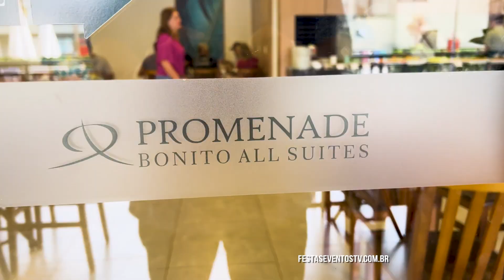Moradores de MS tem descontos de 30% no Promenade All Suites em Bonito MS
Para os residentes de Mato Grosso do Sul, ficou ainda mais fácil ir para Bonito! O Promenade Bonito All Suites preparou uma condição imperdível de hospedagem. A promoção é válida até junho de 2024. Para saber mais sobre a promoção, acesse o e desfrute do melhor hotel de Bonito-MS!